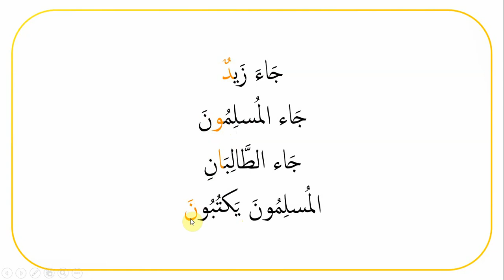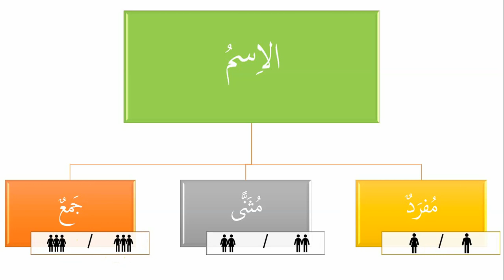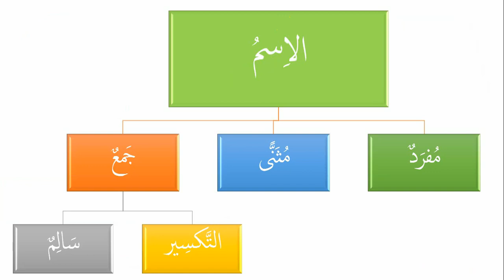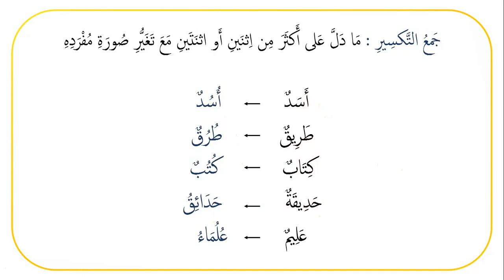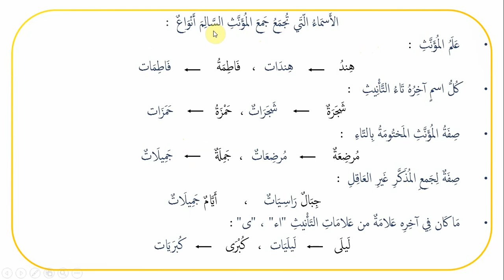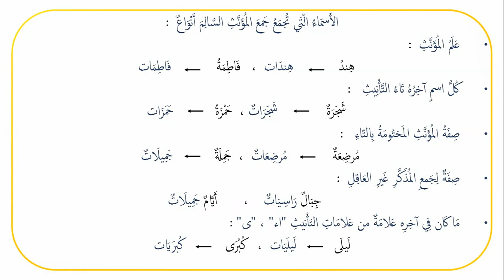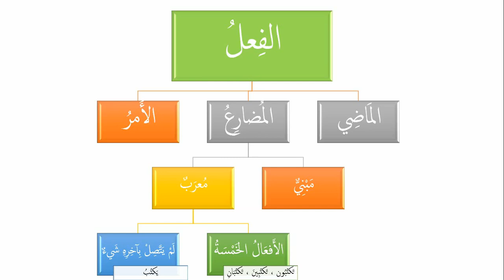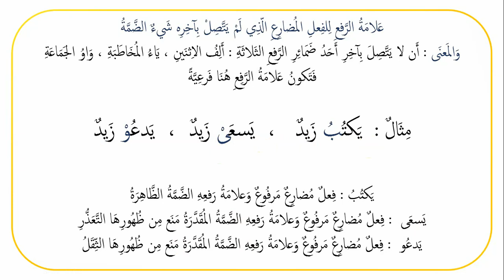Cours (5) - Livre Alajroumya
أما بعد

فمرحبا يا طالب العلم في قناة مبادئ اللغة

 Deuxième niveau

 الآجرومية الدرس الخامس

 Au programme aujourd'hui :

 علامات الرفع
 مواضع الضمة في الرفع

 Nous poursuivons l'étude des bases de الإعراب.

 Je rappelle volontairement certains points essentiels que nous avons déjà vu dans les tomes de Médine au cas où certains auraient suivi en cours de route.

 Nous ferons le premier examen dès que le chapitre de الإعراب sera terminé إن شاء الله.

 Je posterai le diplôme pour les tomes de Médine dans les jours à venir إن شاء الله.

(Les messages des sœurs doivent passer par un mahram, également la boîte mail est réservée pour les questions)